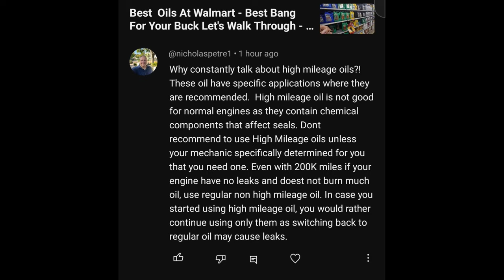Can High Mileage Oils Be Used In Low Mileage engines? Is 10k plus a OK Oil Change Interval?!